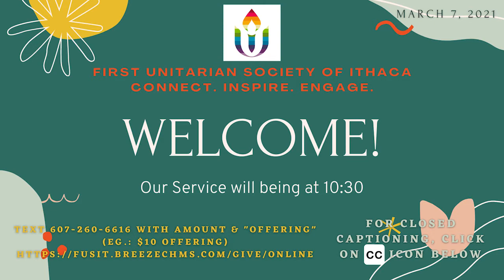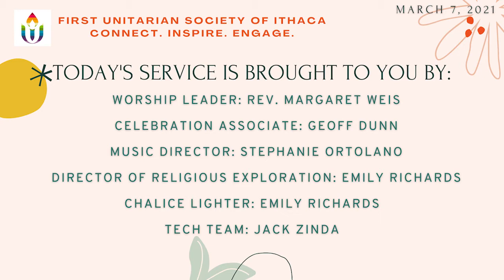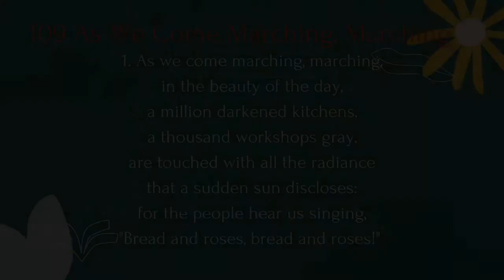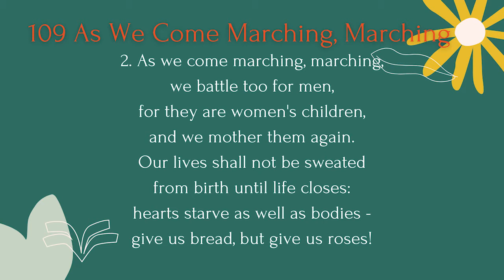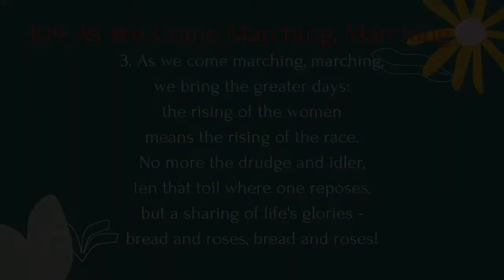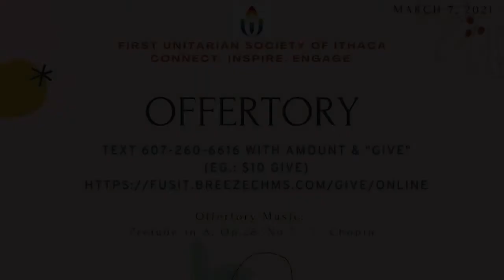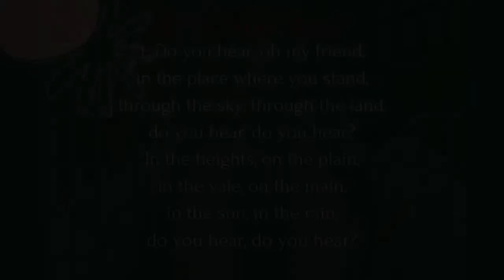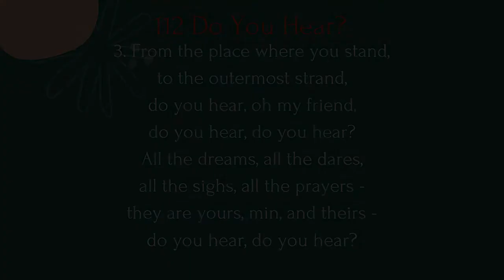March 7, 2021 - Sunday Service